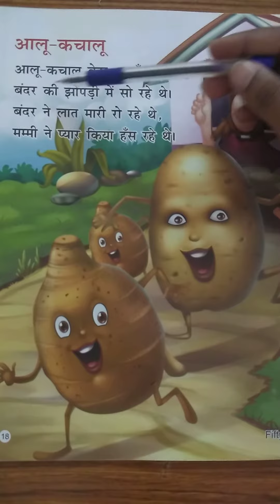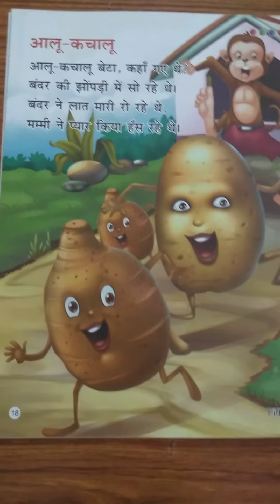class nursery hindi rhyme 08 09